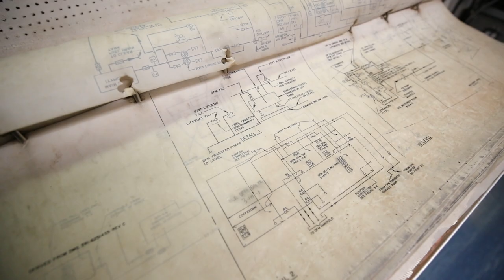Pursue Your Passion: Summers At Sea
Each summer cadets in the Texas A&M Maritime Academy on the Galveston Campus of Texas A&M University train, learn, live and get hands-on experience aboard their at-sea classroom. Cadets travel the world during a seven- to eight-week training term and earn at-sea training in their quest for a U.S. Coast Guard Merchant Officers license.